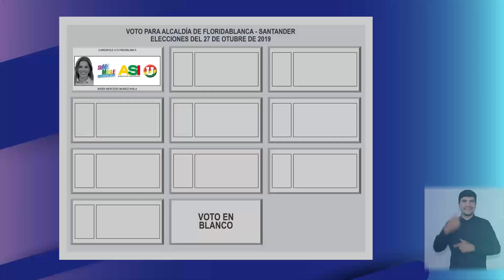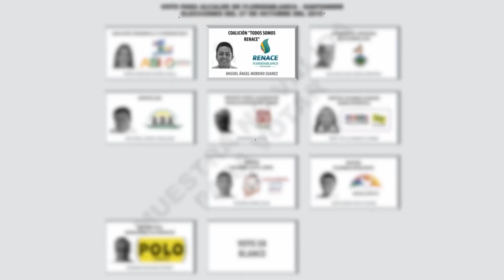Corrillos 5 octubre 2019 - La competencia por los votos municipales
En Corrillos, la competencia por los votos municipales. Los candidatos que en los municipios están disputándose, voto a voto, el triunfo electoral. Hoy, cuatro aspirantes a alcaldías.

Iniciamos en Bucaramanga, con el candidato a la alcaldía, Sergio Isnardo Muñoz; quien ha logrado despertar en los ciudadanos, el reto de los grandes proyectos. El, es un candidato controvertido, que le gusta hablar claro y de frente. De hecho, en los debates a algunos les canta la tabla. En la intención de voto sigue vivo.

Luego, desde Girón, con el líder en las encuestas, Carlos Román. Él quiere ser el alcalde de las grandes obras, seguir el legado del actual mandatario. Un joven sencillo, con una capacidad de unión, que le han permitido reunir en su proyecto a las más importantes fuerzas políticas.

En Bucaramanga, una charla con el candidato Jaime Andrés Beltrán, quien tomó un nuevo aire y hoy se ubica entre los de mayor preferencia electoral. Analizamos los cinco pilares que conforman su plan de gobierno. Ha sido uno de los candidatos de mayor crecimiento en la intención de voto.

Y en Barrancabermeja, el controvertido Nicolás Contreras Baez. Conoceremos su forma particular de hacer campaña, es el más explosivo y no teme confrontar a sus oponentes, a quienes -según él- les dice sus verdades. Es el único candidato independiente en esta localidad.